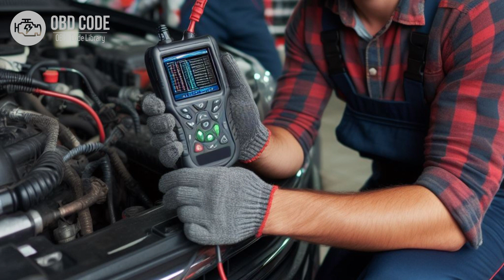P0498 Evaporative Emission System Vent Valve Control Circui 🟢 Trouble Code Symptoms Causes Solutions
P0498 Evaporative Emission System Vent Valve Control Circuit Low